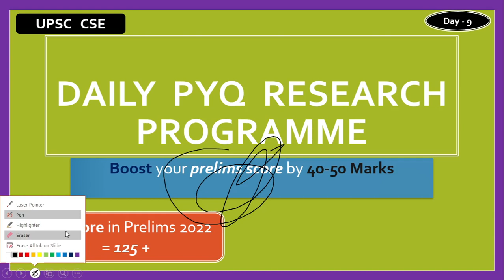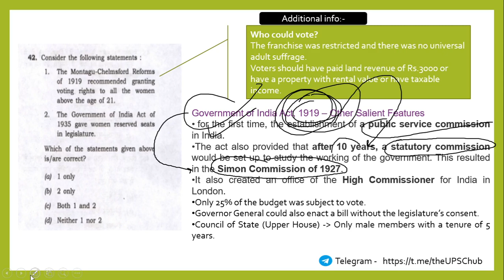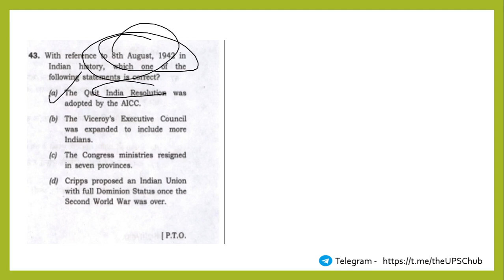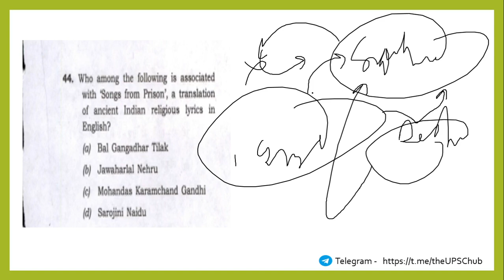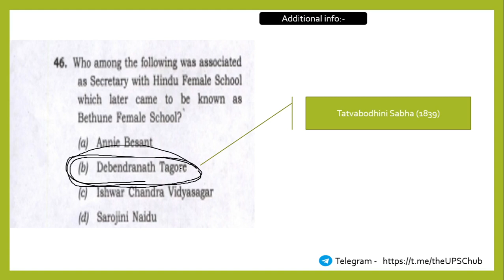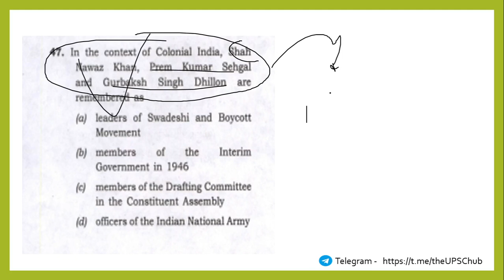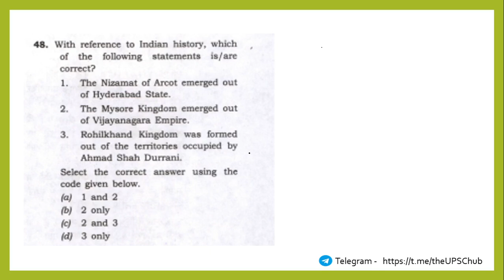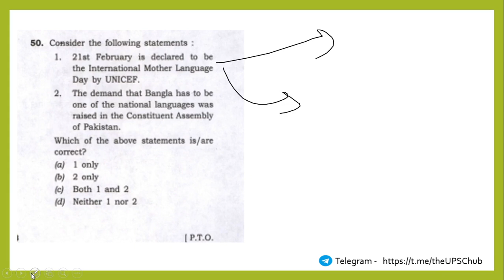PYQ research & tricks || Score 110+ in UPSC prelims DAY-9